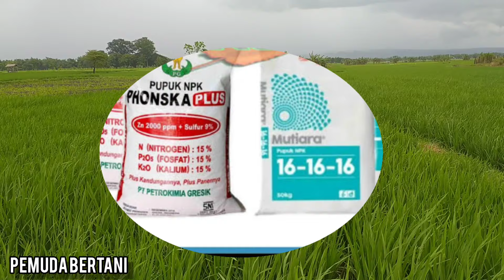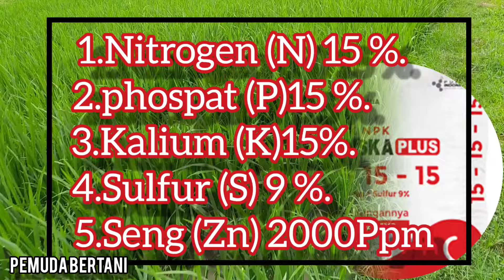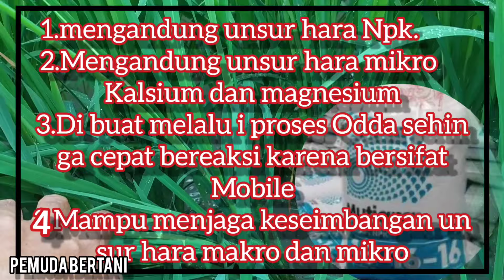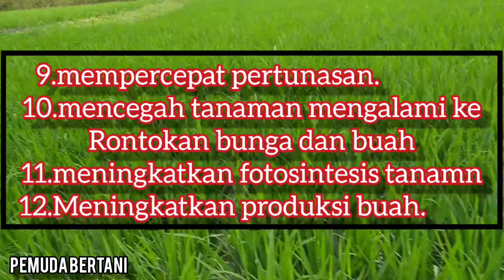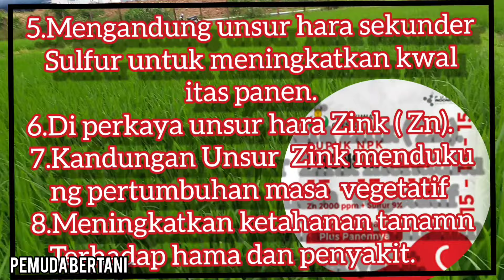PUPUK NPK MUTIARA VS PHONSKA PLUS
Pupuk Npk sangat banyak di gunakan oleh para petani PUPUK NPK MUTIARA VS PHONSKA PLUS.Pupuk Npk sangat bagus di gunakan pada tanaman pada masa vegetatif atau pertumbuhana PUPUK NPK MUTIARA VS PHONSKA PLUS.Pupuk Npk bisa di gunakan untuk tanaman palawija,pangan maupun holtikutura PUPUK NPK MUTIARA VS PHONSKA PLUS.

npkmutiara16-16-16
npkmutiara16-16-16untuksawit
npkmutiara16-16-16untukpadi